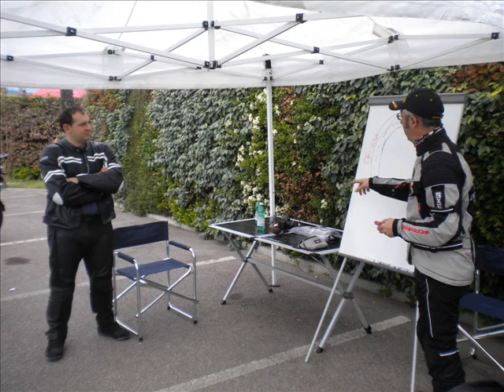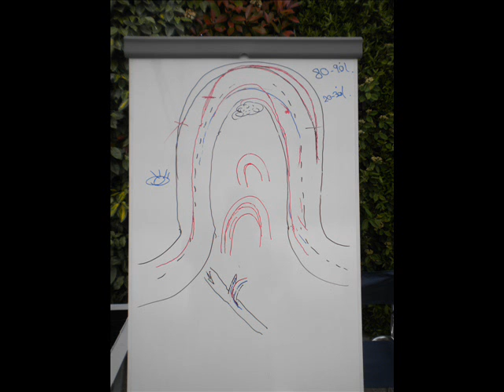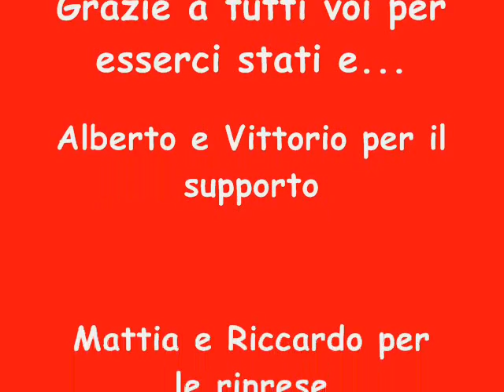mdt safety day.wmv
Ecco le prime immagini della giornata di guida sicura organizzata dai Motociclisti da Tavola il 6 maggio 2012. presto anche i video e altre gustose immagini